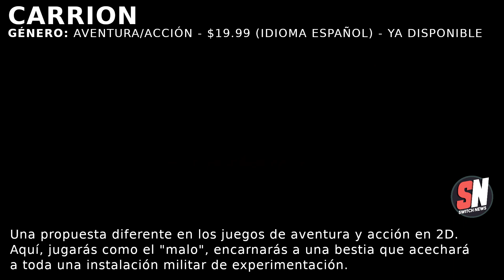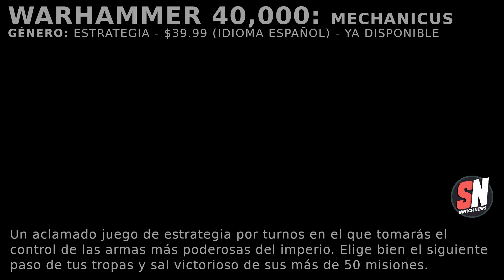16 JUEGAZOS NUEVOS para Nintendo Switch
Hoy te presentamos los mejores juegos para Nintendo Switch recién anunciados y recién lanzados.